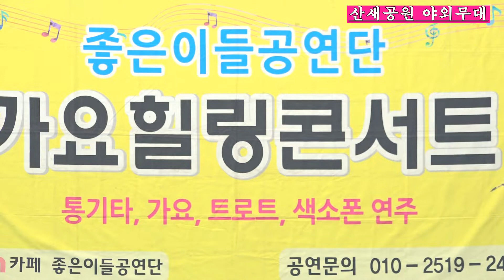가수 - 하진주 -여정 -(원곡 최진희) 좋은이들 공연단 가요 힐링 콘서트/산새공원 야외무대.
가수 - 하진주 -여정 -(원곡 최진희) 좋은이들 공연단 가요 힐링 콘서트/산새공원 야외무대. 22/ 06-01